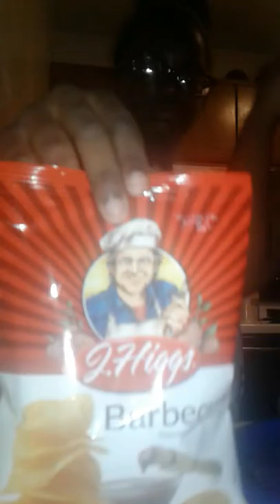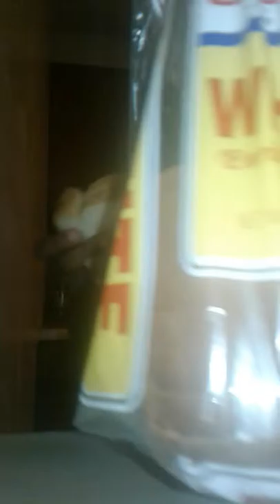How I nurse my cousin Part 1 - Marina Theis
Hey guys do not follow her Snapchat but do your self a favor and follow her musical.ly @
lluv.jaydabugg